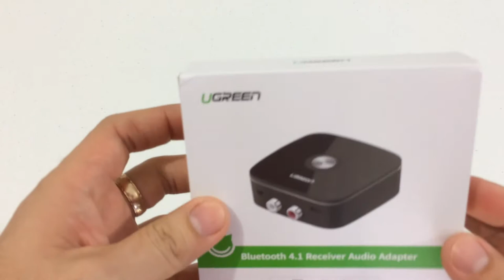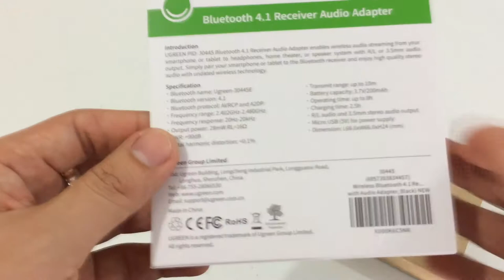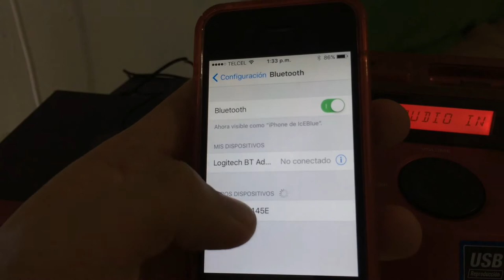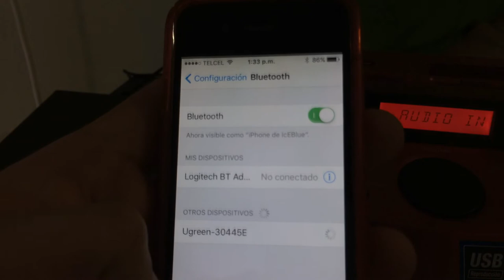Receptor de Audio Bluetooth 4.1 Ugreen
Este video lo tenia guardado desde febrero, perdón por tardanza pero tuve que hacer cambios con mi PC porque tuve problemas.

Este es otro Adaptador de Audio para tener Bluetooth en una bocina que no cuente con ello, para conectar cualquier dispositivo compatible.

Link en Amazon

Intro: RavenProDesign